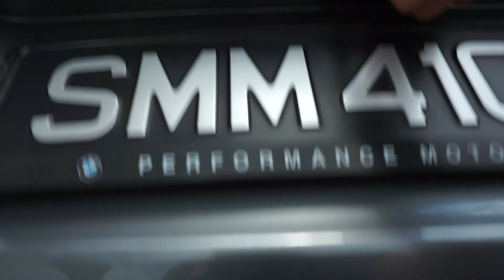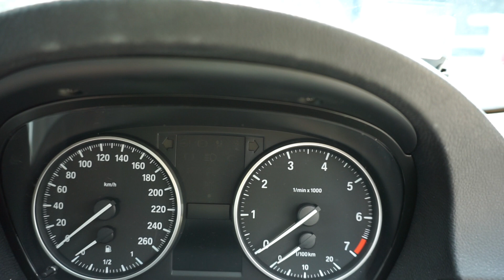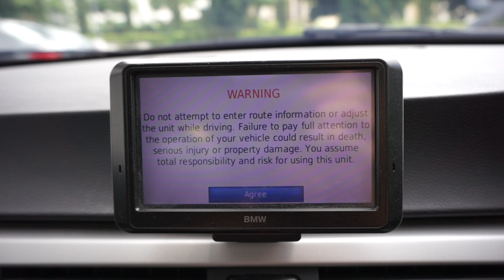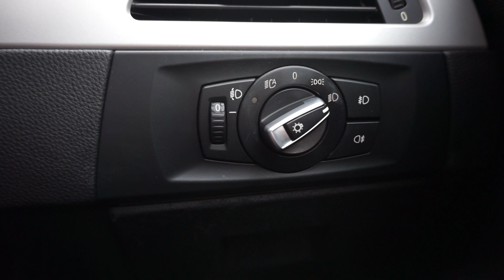BMW 318I 2.0 AT D/AB 2WD 4DR GAS/D SR DRL SMM4105H